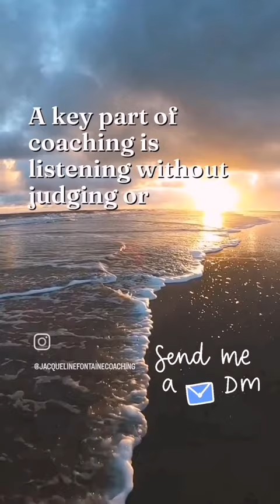When have you last been truly listened to?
Just sharing my short Instagram reel on coaching. You can find me at @jacquelinefontainecoaching on Instagram and at my